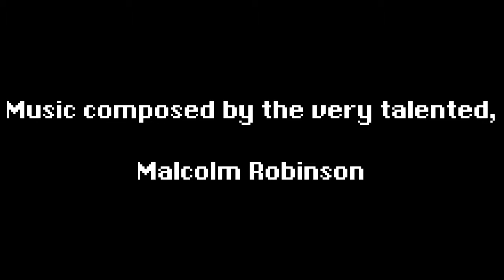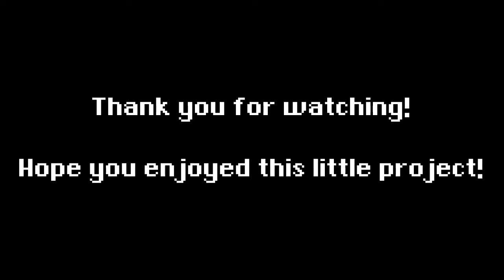Juggalo972 Plays Magus and Frog Redux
This is a redux of s project I did during my Chrono Trigger playthough, added some things. Re-recorded the voice acting too.